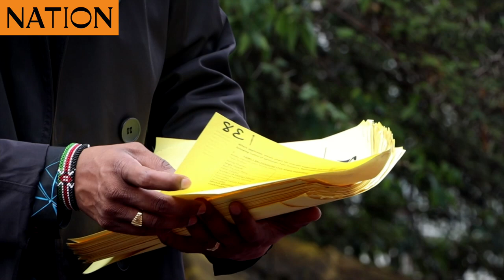MP Babu Owino asks parents to return bursary acknowledgement receipts to CDF offices for audit